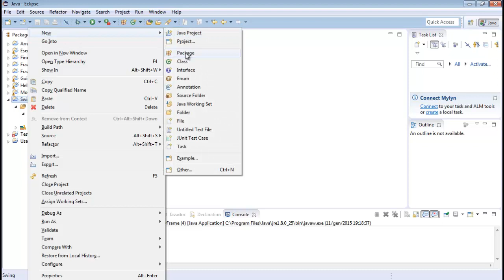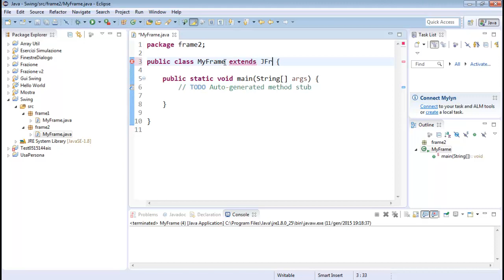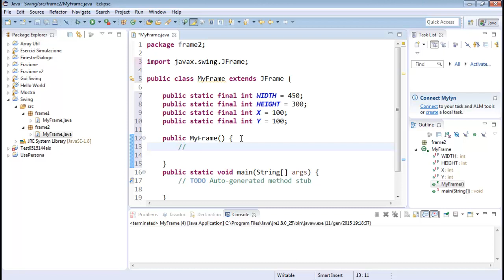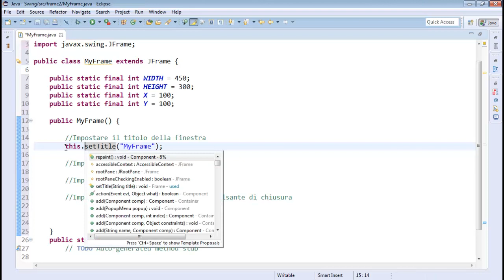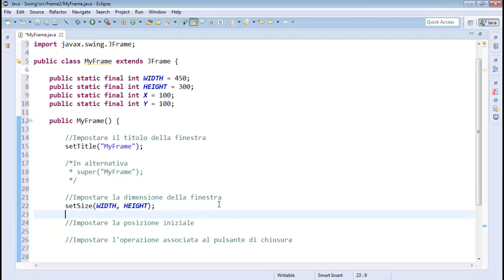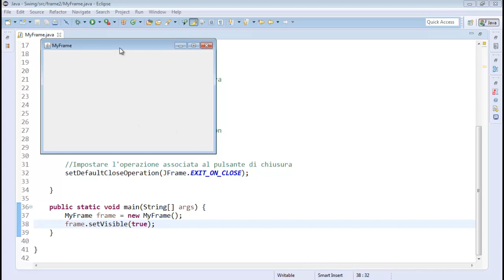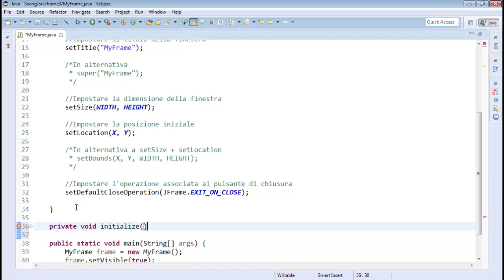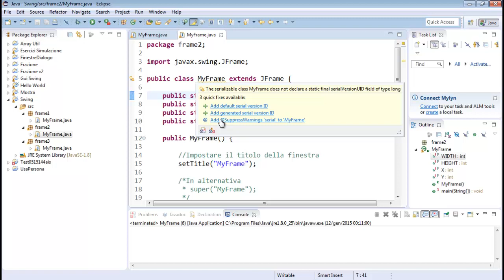Java SWING - Creare una finestra top level - Parte 2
Introduzione a SWING. Creare una finestra top level. Secondo esempio: creazione della finestra come classe derivata da JFrame